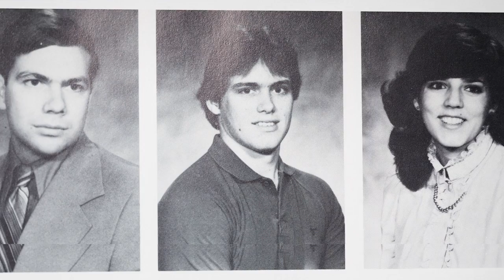Mike Callahan, TAMU-C 2016 Gold Blazer